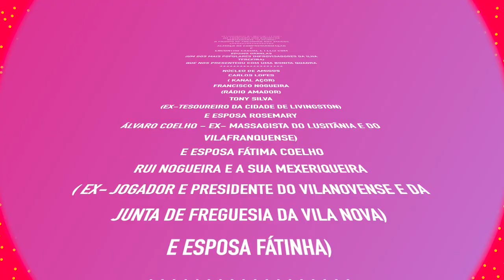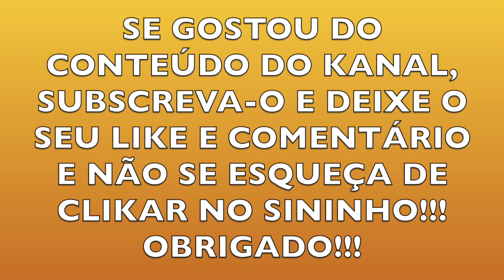FREGUESIA DOS BISCOITOS FAMOSA PELO SEU VINHO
BISCOITOS FREGUESIA QUE ENCANTA A NOSSA GENTE